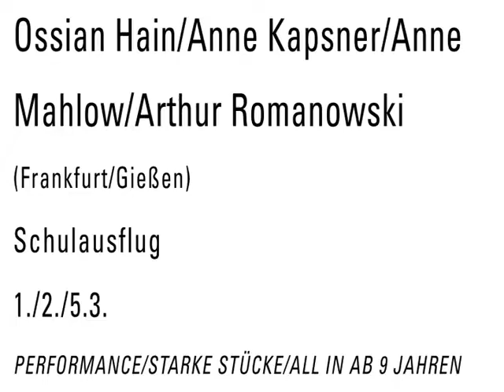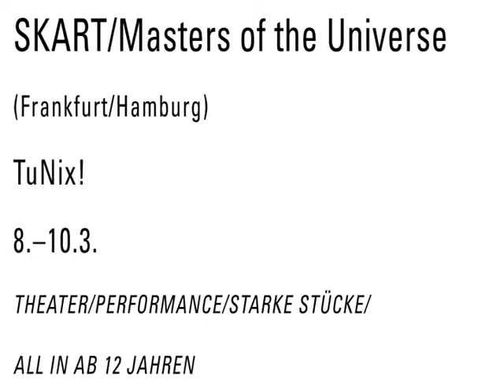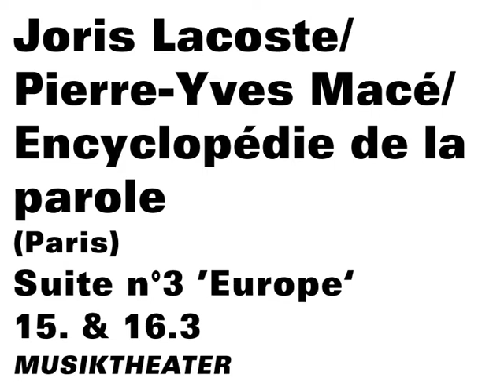Video Preview March 2018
With: Eisa Jocson, next generation workspace, Tabea Martin, SKART/Masters of the Universe, Caroline Creutzburg, Der Geheime Salon, Joris Lacoste & Pierre-Yves Macé/Encyclopédie de la parole, Eliza Rescue Team, CHICKS*, The LOKAL Listener - Gregor Praml trifft Martin Lejeune, Ontroerend Goed, Eko Supriyanto, Ensemble Modern!